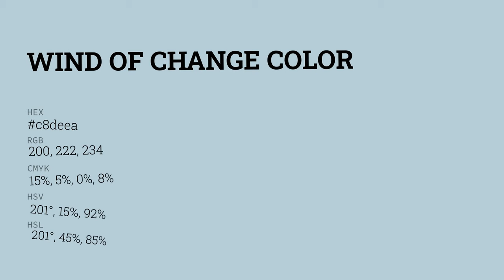Wind of Change color c8deea hex color - Blue color - Warm color c8deea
What color is Wind of Change ? c8deea hex color - Blue color - Warm color c8deea

Hex c8deea Color Code is also known as Wind of Change color.

Hex c8deea Color code in RGB color code model is created after adding 78.43% red color, 87.06% green color and 91.76% blue color.
Hex c8deea Color code in CMYK color (process color) code model is generated after subtraction of 14% cyan, 5% magenta, 0% yellow and 8% black.